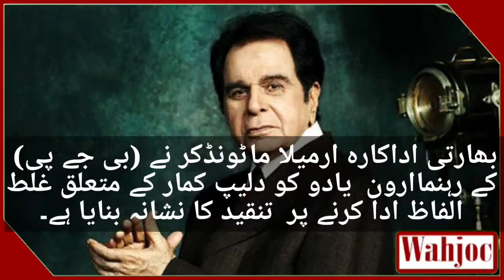BJP leader said that Dilip Kumar used the Hindu name to make money and fame in the film world.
Indian actress Armela Matundkar has criticized Bharatiya Janata Party (BJP) leader Arun Yadav for uttering wrong words about Dilip Kumar.

On Twitter, Bharatiya Janata Party (PJP) leader Arun Yadav said that Dilip Kumar used the Hindu name to make money and fame in the film world.

The actress condemned Arun Yadav's statement